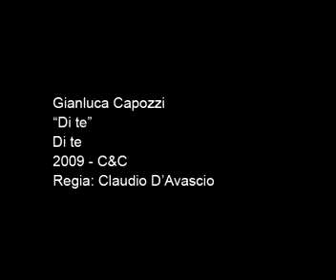gianluca capozzi-di te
video uff.